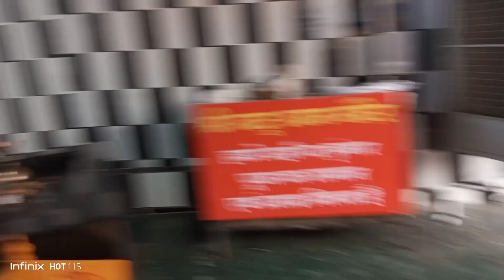My first vlog with collage friends || Covering three spots in Delhi || ymca faridabad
MY FIRST VLOG ❤ || MY FIRST VIDEO ON YOUTUBE || Memorable kunal || kunal0430